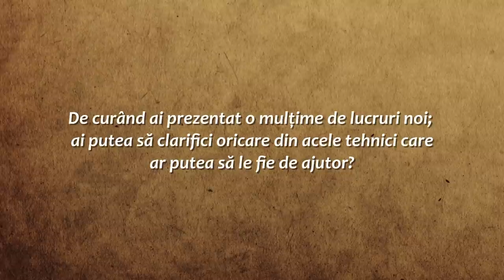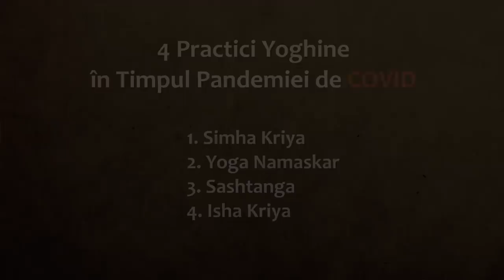4 Lucruri Simple pentru a Te Menține Sănătos | Sadhguru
Sadhguru vorbește despre 4 practici yoghine simple care ne pot ajuta să îmbunătățim imunitatea și nivelul de oxigen și, de asemenea, să rămânem echilibrați și joviali în aceste vremuri dificile.